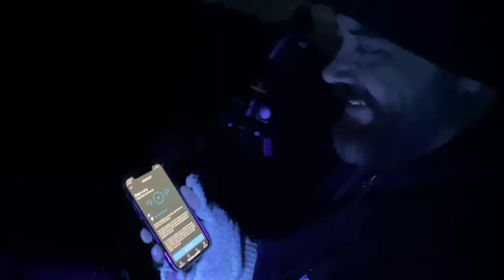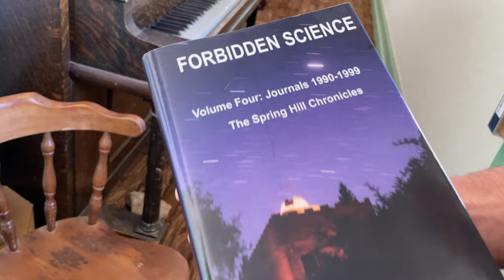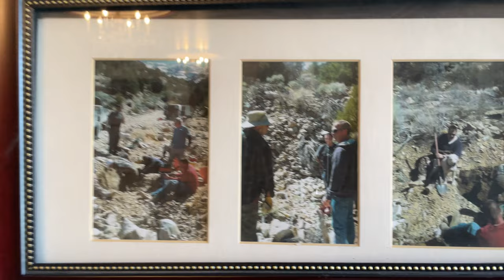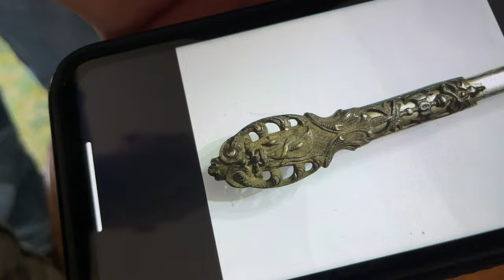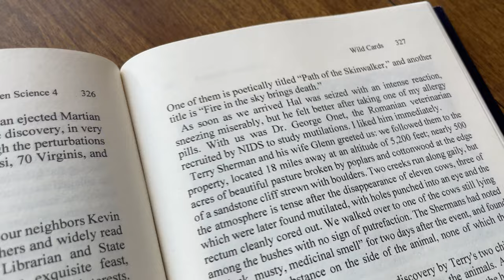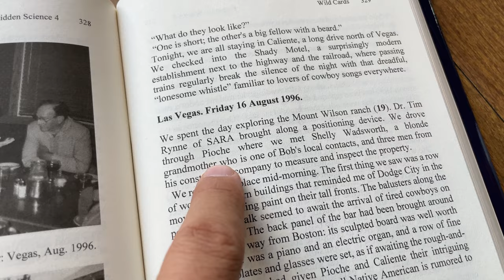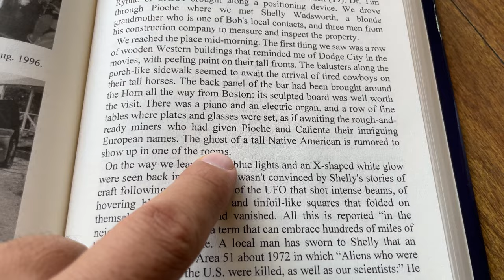Bizarre Discovery at Abandoned Skinwalker Ranch Research Zone | Mount Wilson Ranch (S1, E2)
A Mysterious Knights Templar Masonic ritual sword has been found at an Abandoned Skinwalker and UFO Research site called Mount Wilson Ranch

Skinwalker Ranch is full of Secrets and one of its biggest ones is the Mystery of Mount Wilson Ranch. Before Bigelow owned and researched Skinwalker Ranch Jacques Valle, Hal Puthoff, Eric Davis, and the original NIDS team were doing light and frequency experiments to contact UFOs at Mount Wilson!

Spanning over a hundred acres strangely close to Area-51 and “the sites” the Mount Wilson Ranch is loaded with mystery.
UFO sightings are frequent. The ghost of a Shaman appears to people in the night. Jacques Valle and a team of researches even conducted light and sound experiments in the canyons looking for alien contact, possibly a hidden base.
Multiple abandoned mines are scattered and hidden along the mountains, with stories of caves full of Aztec gold.
The stories of portals in the mountains are common here.
I have spent the last 48 hours at the Ranch and the first of several videos is uploading this evening. It was a mind blowing experience to visit the ranch and now it is becoming one of my primary locations to investigate.
The research at Mount Wilson Ranch is just getting started.